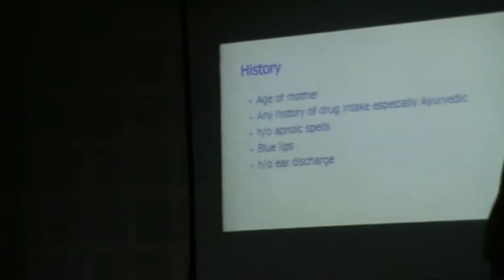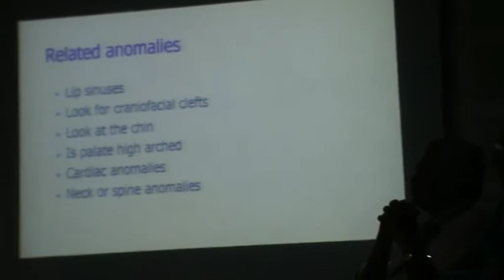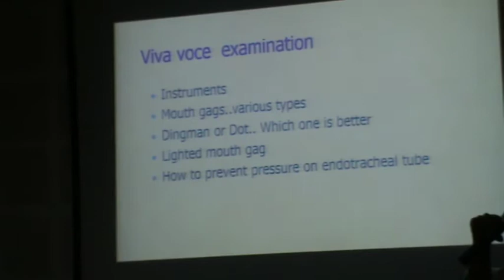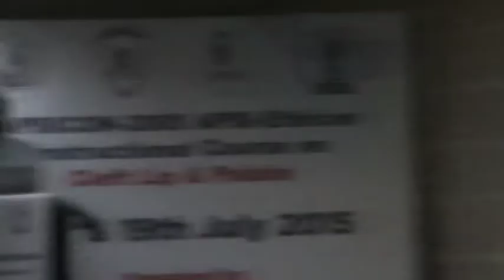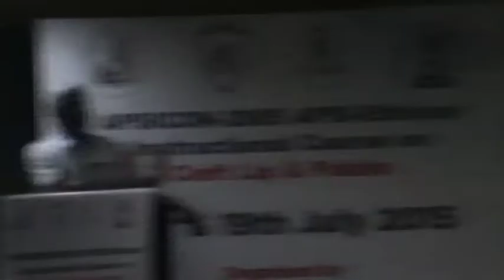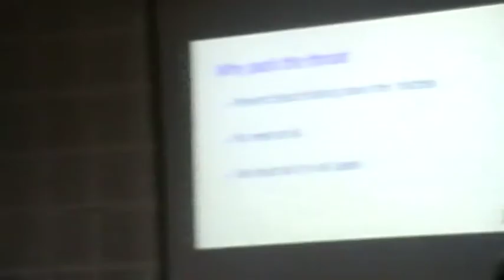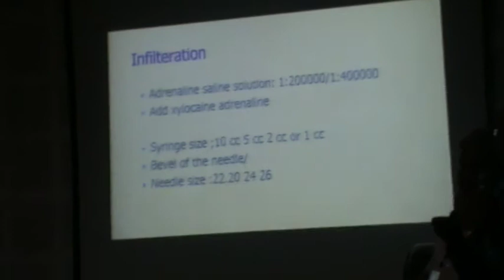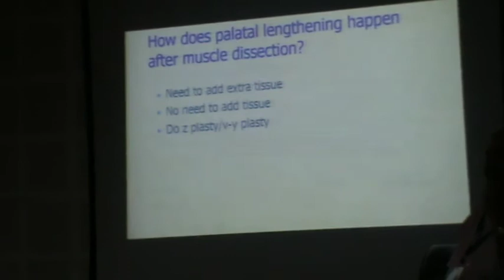Cleft Case Presentation and discussion For Post Graduate Examination part 1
APSICON - Instructional course on Cleft LIP & Palate.

Cleft lip/palate case presentation/Discussion for post graduate students.

Conveners:
Dr. R Sharma
Dr. R Ahuja
Dr. GS Kalra
Dr. Mukund Reddy
Dr. AK Singh